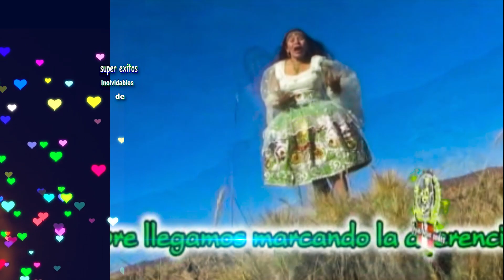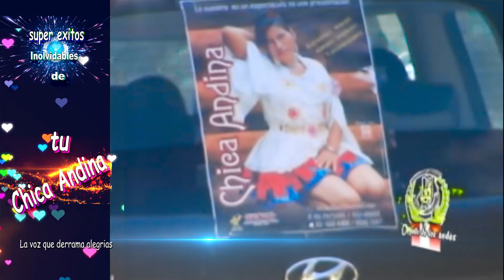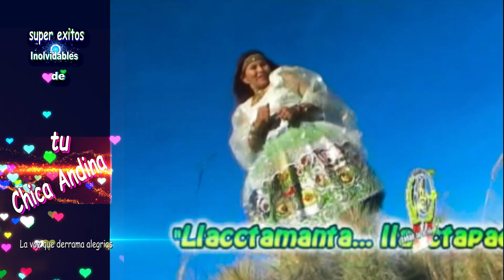MAS EXITOS DE CHICA ANDINA TEMA: SAPAN VICUÑITAY